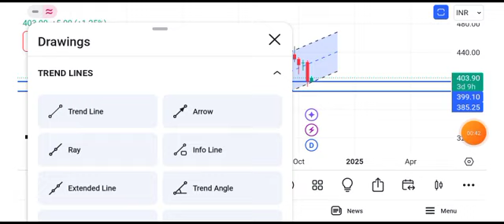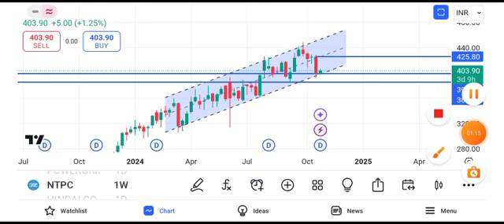NTPC share news tomorrow | NTPC share news target